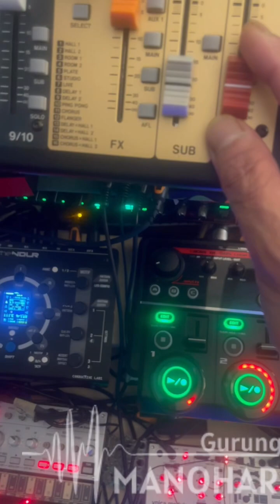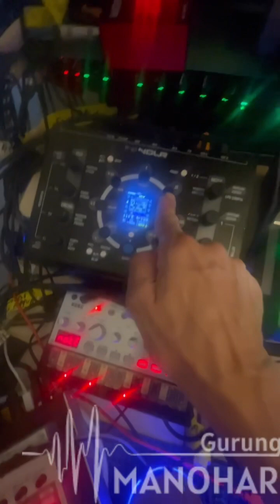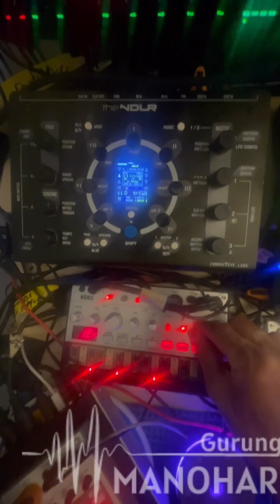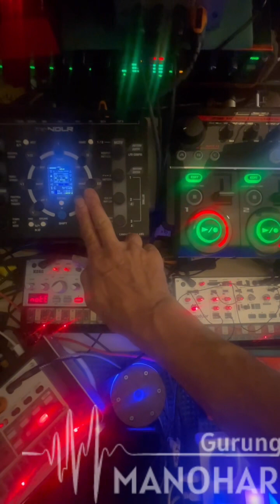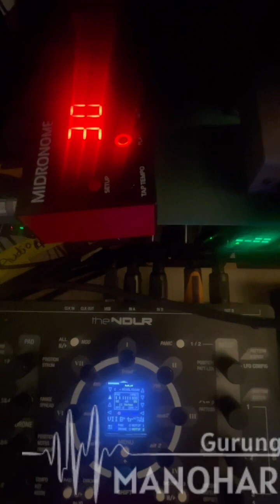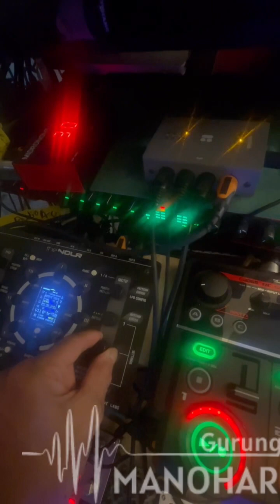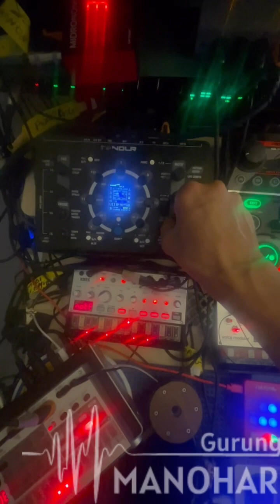LIVE KORG VOLCA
Enjoy and may the creativity be with you.
Music is waiting!
“Music is an extension to our live “

Manohar Gurung Ghatam Nepal